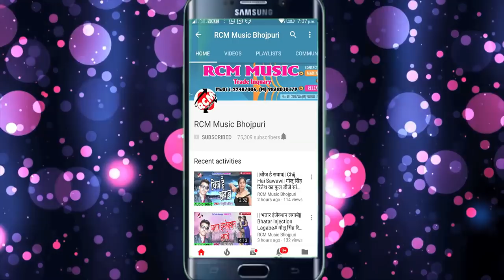राजू रसीला का 2018 का सबसे बड़ा सांग || अंसुवन के धार बन के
Title: AANSUWAN KE DHAAR BANKE
Singer: RAJU RASEELA
Lable: RCM Music
Lyrics: RAJU RASEELA
Video Director:
DOP: